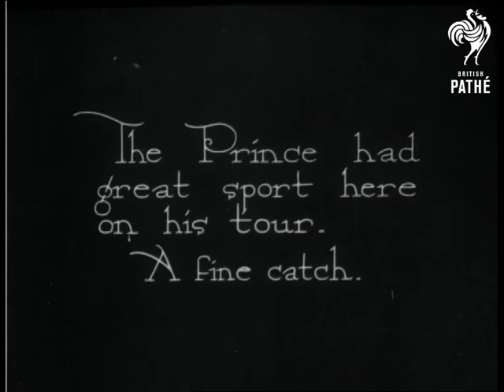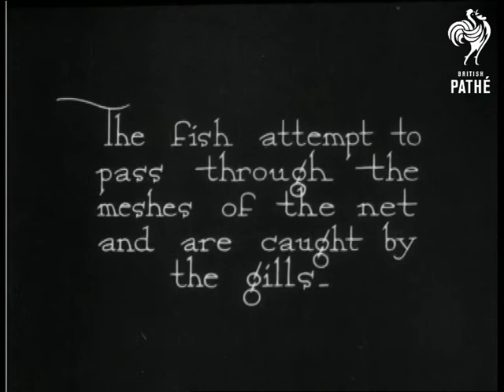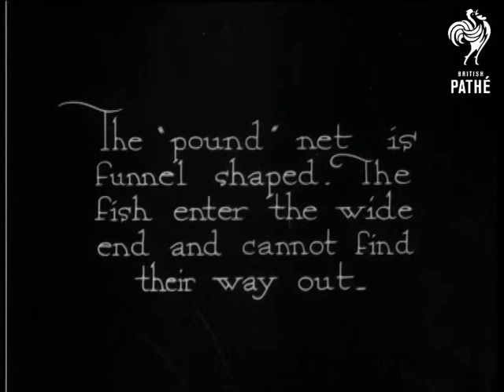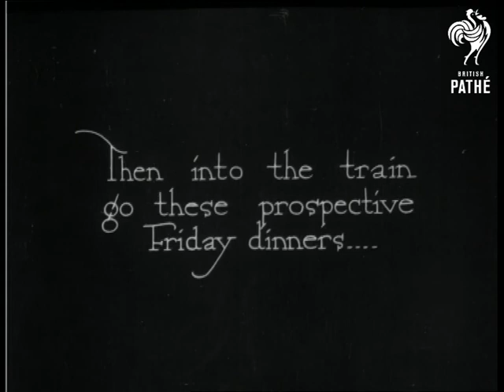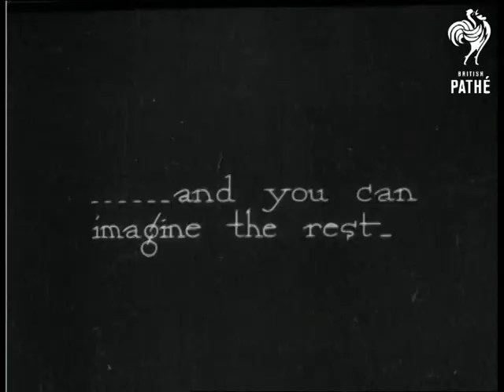A Fisherman's Paradise (1925)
Shot in the district of Lake Nipigon in Ontario, Canada.

A man stands and fishes by a waterfall.  "The Prince had great sport here on his tour.  A fine catch."  C/U of fish displayed artistically falling out of a basket.  Various types of fishing are shown - "gill" netting - nets are pulled in which have caught fish at regular intervals.  We see the revolving drum which hauls the fish in.  Top shot of the fishermen pulling fish from the nets.  Seagulls fly close to the boat.  Another method shown is "pound" fishing.  M/S of four fishermen in small boat pulling in a pound net.  C/U of the net being pulled into the boat.  C/U of the fish thrashing around.  Various shots of the fish struggling in the net.  The men scoop them out of the net into the boat.  One fish is described as a "conscientious objector" as the fisherman struggles to lift it out of the net.  L/S of fishing boat "Seagull" with smaller boat beside it.  The men in the smaller boat transfer their catch to the larger boat.  Man holds up examples of two very large fish.  C/U of fish in a box being "iced."  Big shovel loads of ice are put on top.  Men load the boxes onto a freight train.  "And you can imagine the rest."
 FILM ID:864.01